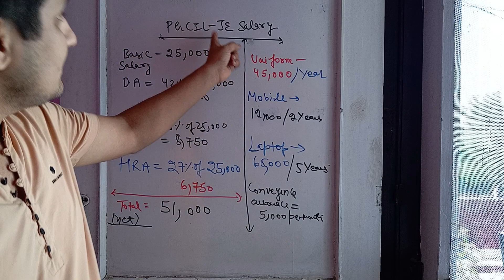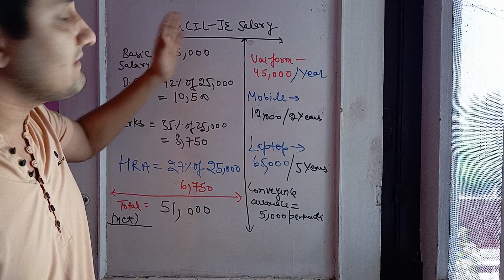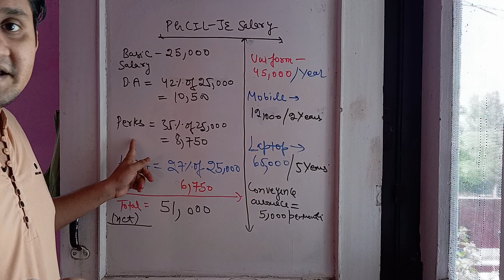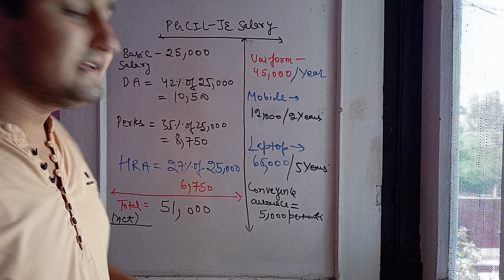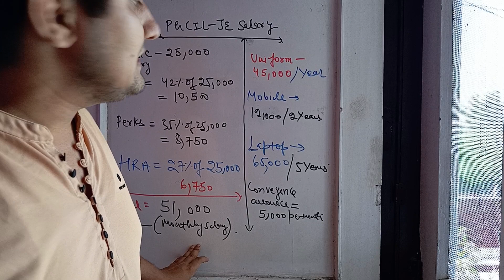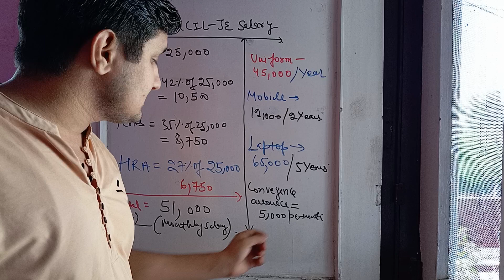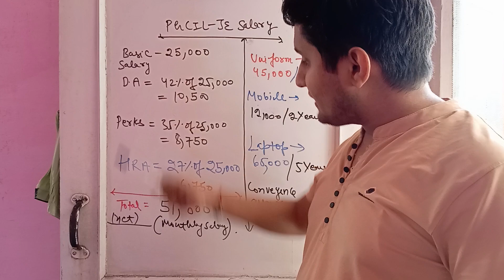pgcil je salary